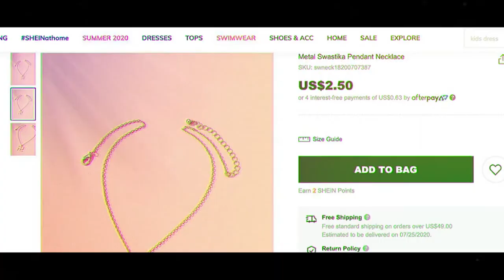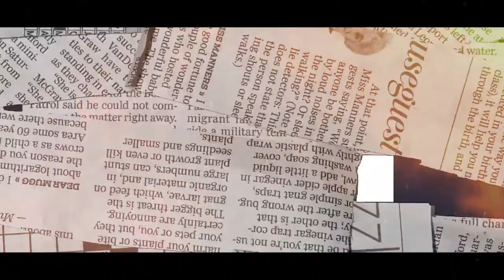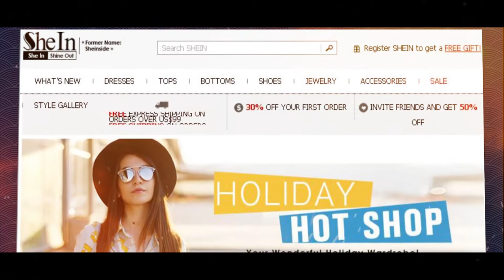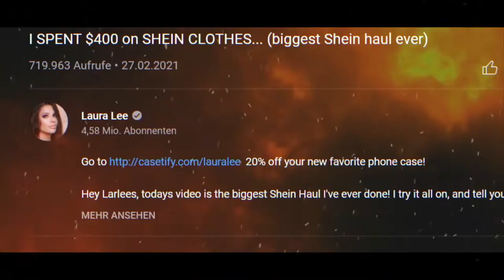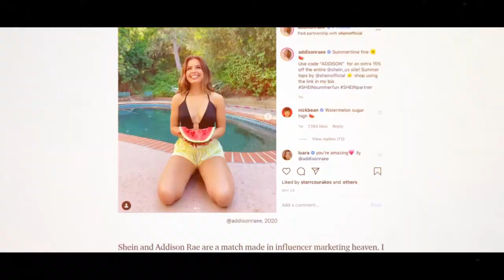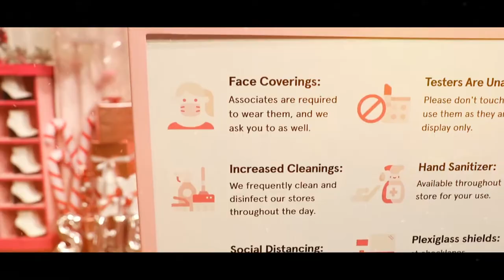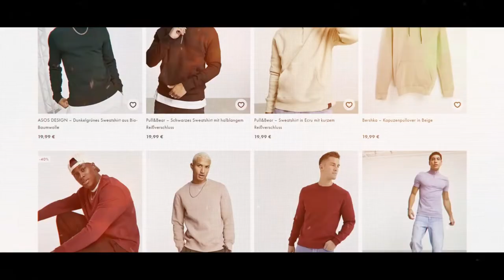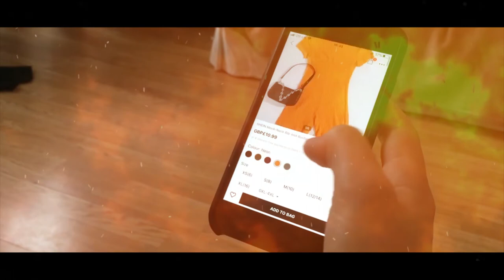Shein Exposed: The Worst Fashion Company In The World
Today we talk about the Story of Shein who is arguably the worst fashion company in the world. Shein conquers the world with their products and business style “fast fashion” or rather “ultra fast fashion”. Behind this business model although is a lot of fraud, corruption, horrible working conditions and massive environmental pollution. This is the Exposed series.